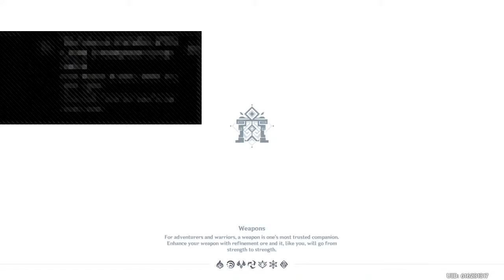Playing genshin impact